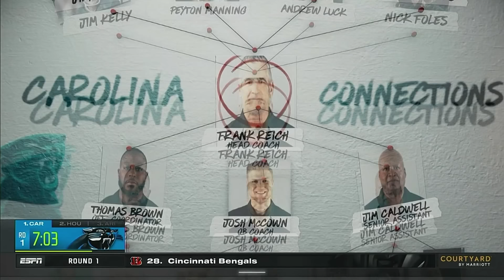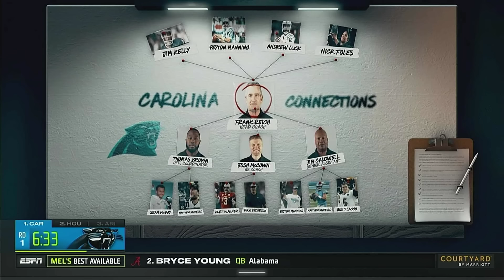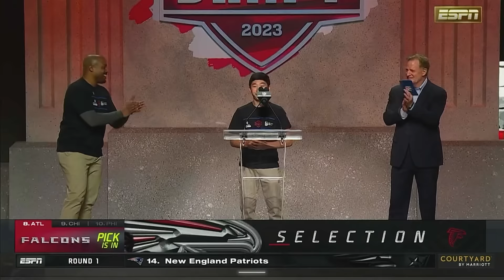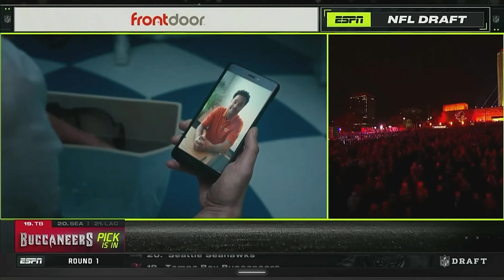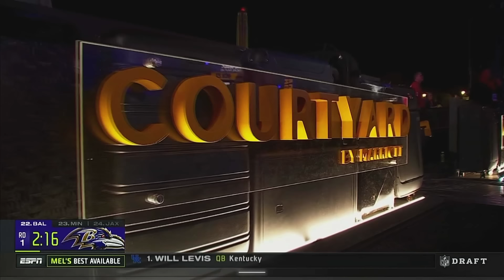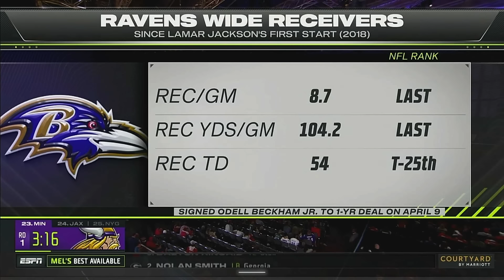2023 NFL Draft - Round 1